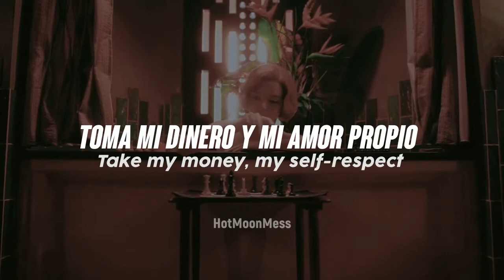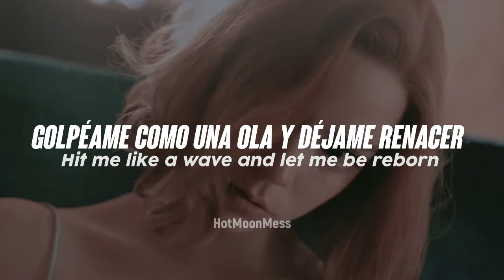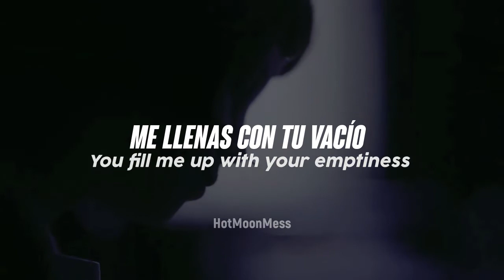Madame X - Gambito De Dama // Allie X (Español/Lyrics)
madame x (cape god)
gambito de dama

lyrics:

Come into my room with me and wrap me up
I love your touch
Come into my room with me and make it stop
Climb into my bed with me and let's curl up
I think too much
Get into my head with me and make it stop

I wanna be more like you (You, you)
More like the frost in bloom (Bloom, bloom)
Cover the East Coast blue (Blue, blue)
'Til it's just us two

Madame X
Take my money, my self-respect
When you come around, nothing hurts
You and me, we don't need no words
Madame X
You fill me up with your emptiness
And it's the first thing I've ever felt
That's why I'm keeping you to myself

Hit me like a wave, don't send me back to shore
Out there, I get so bored
Hit me like a wave and let me be reborn
Fill me like a vase and let the water pour
Can you fill me up?
I've never got to know someone like you before
So soft and pure

More like the distant moon (Bloom, bloom)
Shine on a cape so blue (Blue, blue)
Now it's just us two

allie x, allie x español, allie x lyrics, allie x cape god, allie x madame x, allie x madame x español, allie x madame x lyrics, gambito de dama, queens gambit